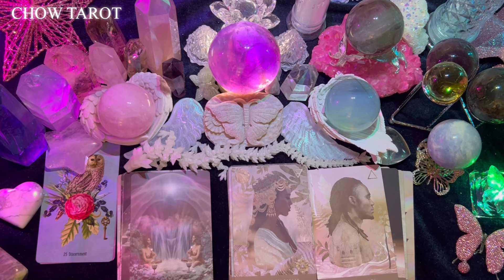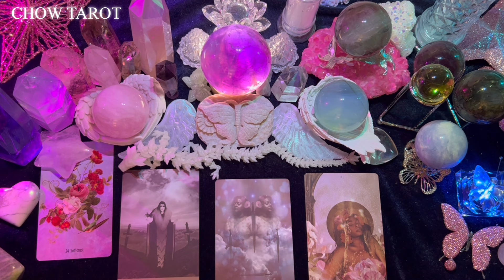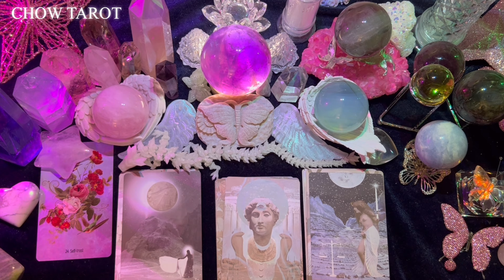🧚나와￼사랑도 윈윈도 할 나만의 귀인! ᘏ⑅ᘏ ·˚ ༘ 🌸🌱 ₊˚✧🌥